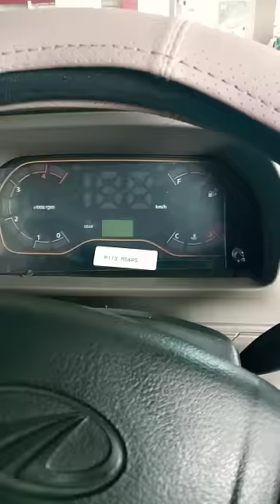mahindra bolero maxx pickup new model 2022